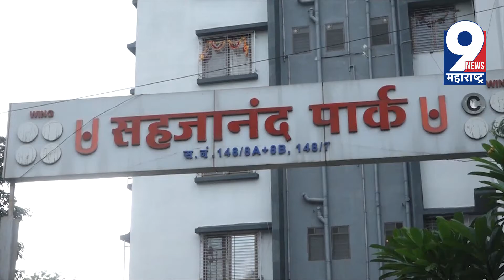युसुफीया फाउंडेशन अध्यक्ष हाजी मुजाहिद शेख यांनी उभा केला स्फोटात उध्वस्त झालेल्यांचा संसार...!